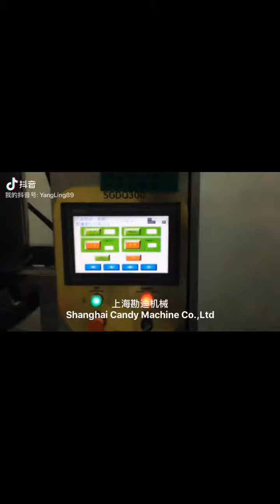soft pectin carrageenan gelatin candy making machine